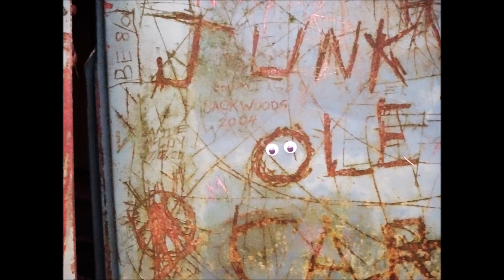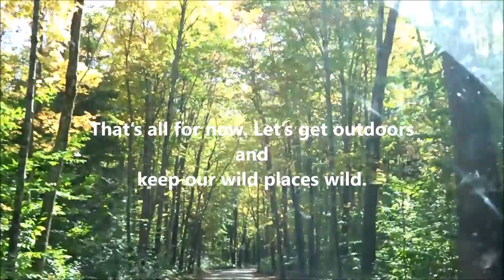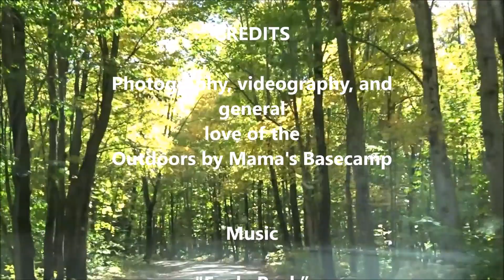Family Backpacking Trip 2017 to Pictured Rocks National Lakeshore